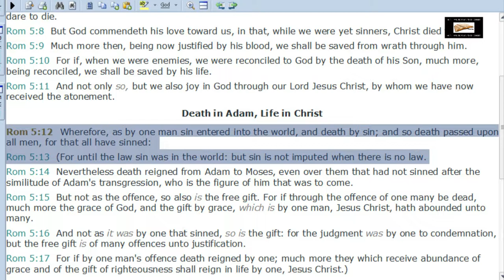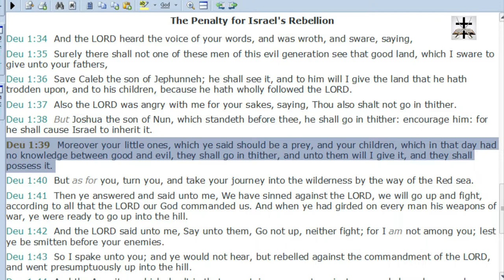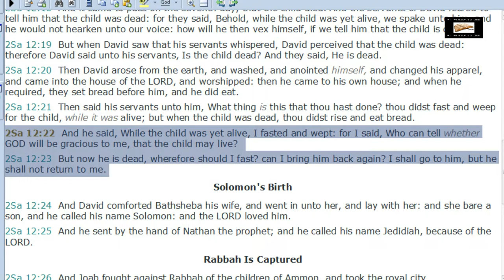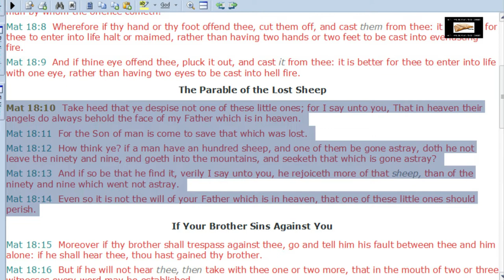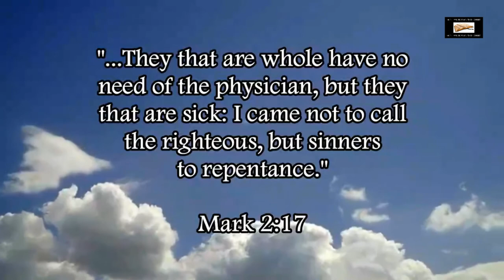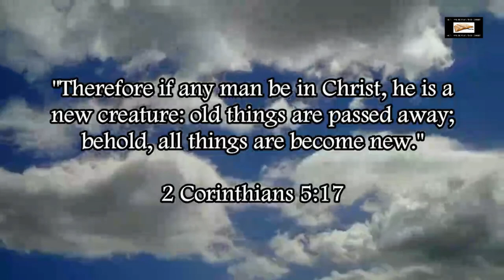Damnable Catholic Heresy Of Infant Damnation Refuted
Refuting the damnable doctrine of devils in Roman Catholicism known as infant damnation.